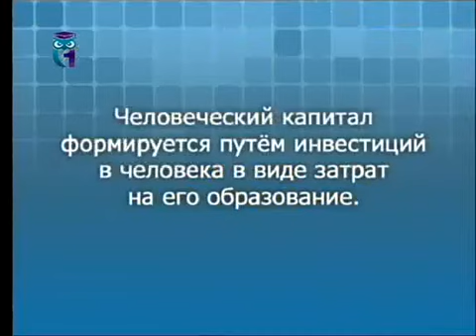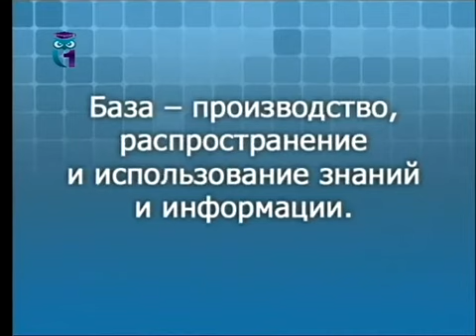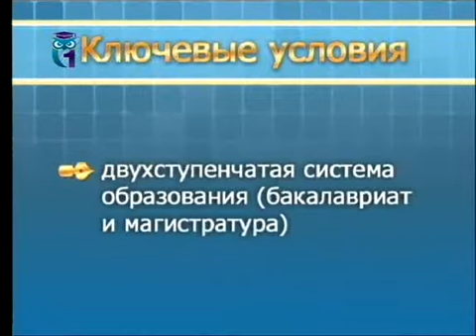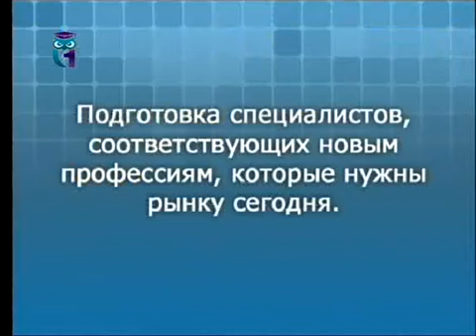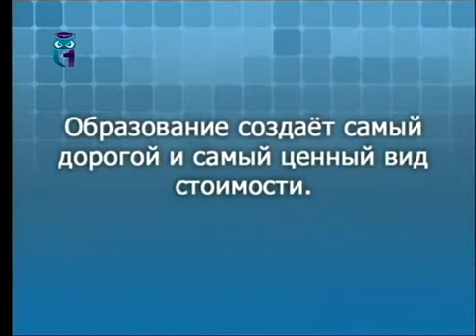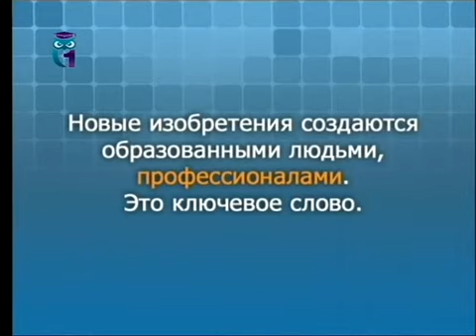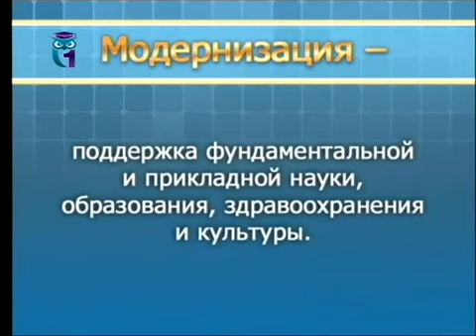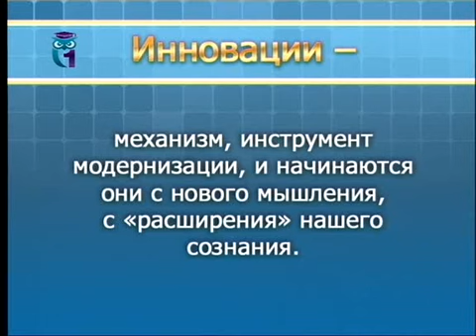Передача 7. Какое образование нужно современной молодёжи?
Модернизация и инновационная экономика. Вместе или по разные стороны баррикад? Ирина Рукина. Образование для всех. Первый образовательный канал. Остальные уроки смотрите на